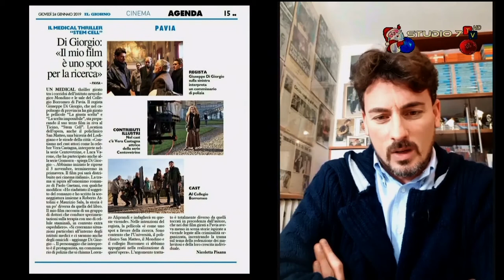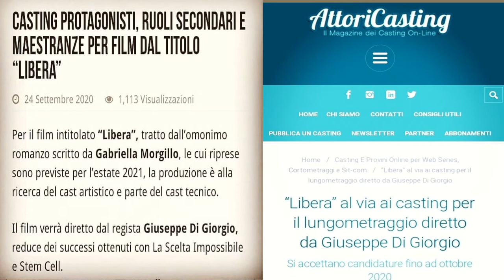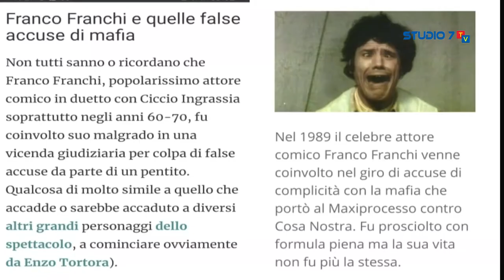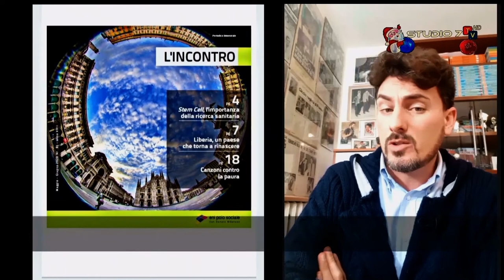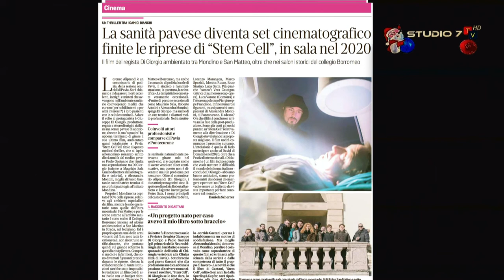intervista a Giuseppe Ivan David Di GiorgioPagina · Regista · Attore · Produttore ·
intervista, Giuseppe Ivan David Di GiorgioPagina ·, Regista · Attore ·, Produttore ·